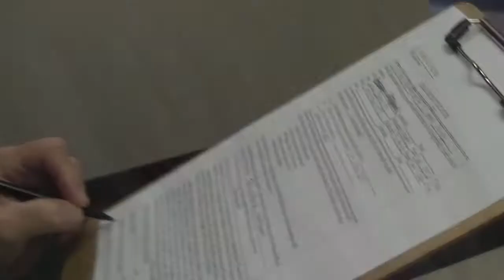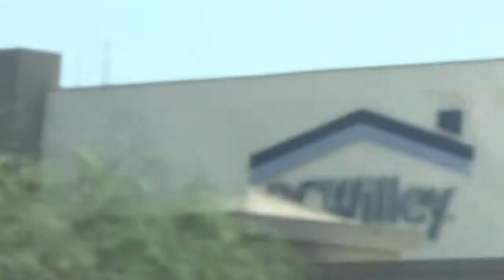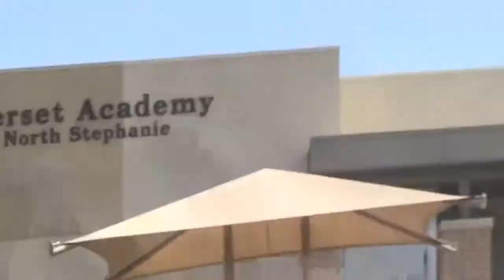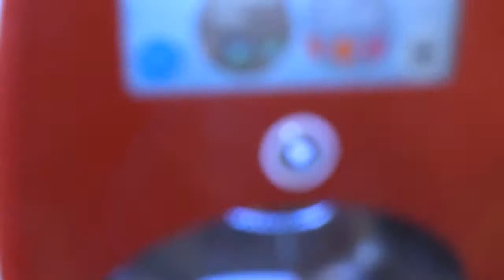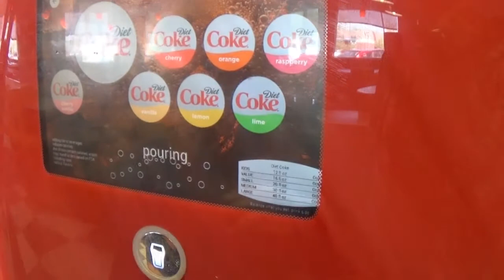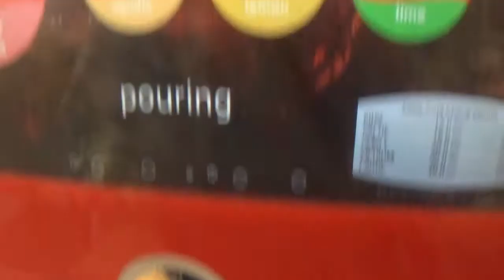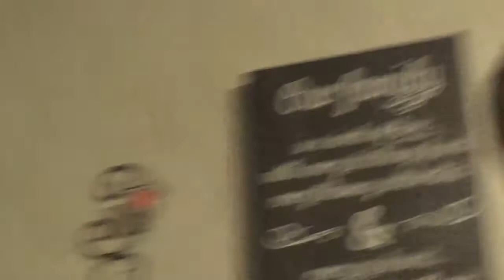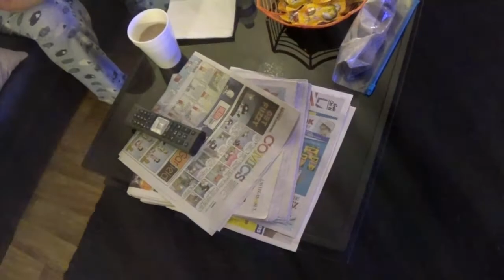ULTRA VLOG: BIRTHDAY DISASTER!!!!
See me in a two day vlog, where I go through hell in a birthday disaster!